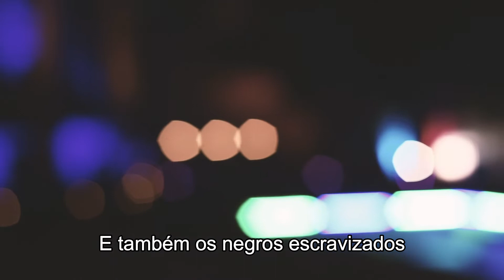Um duo que faz uma viagem ao blues raíz | JAZZ MANSION LIVE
A dupla se apresenta na próxima edição da Jazz Mansion dias 11 e 12 de dezembro.